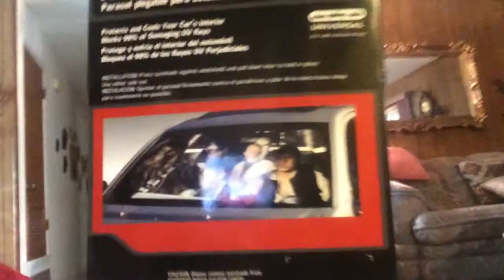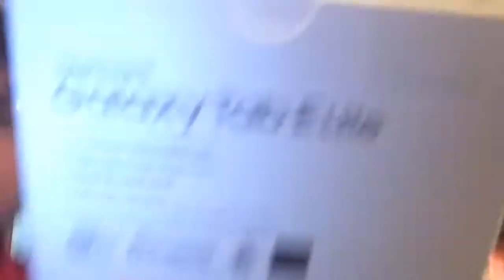# Vlog 287 - Christmas At Grandma's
it was the most wonderful time of the year. to spend time over at grandmas for Christmas